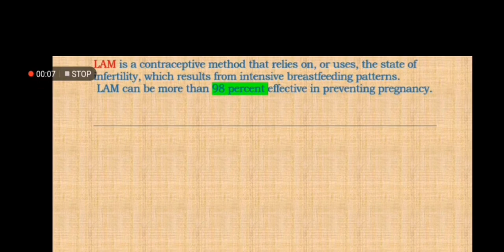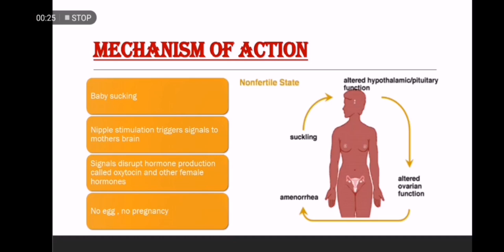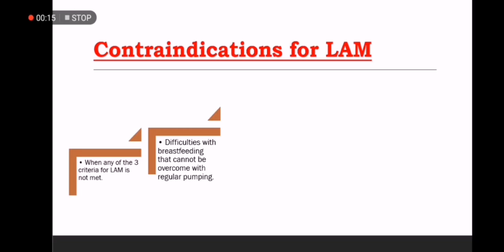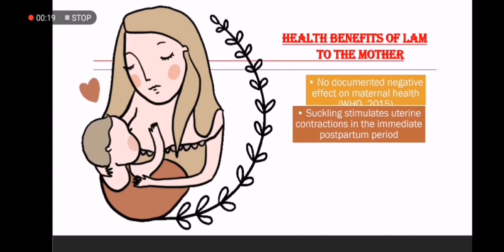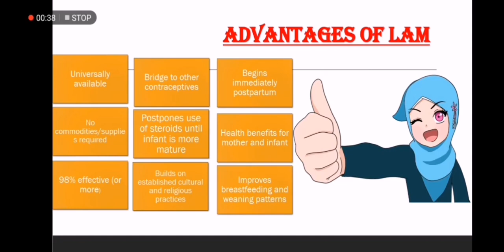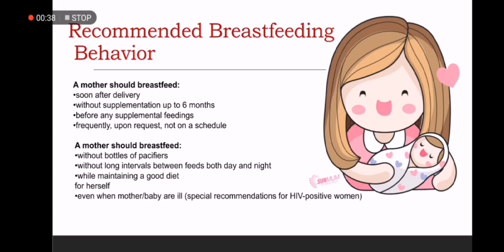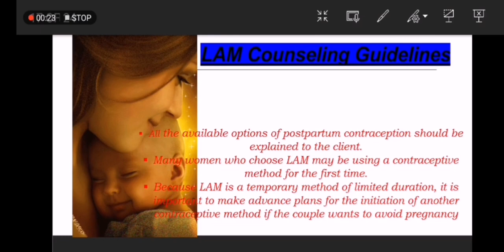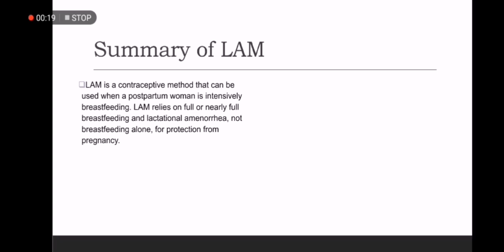ISCC-BSM. M-105. Contraceptive Methods (LACTATIONAL AMENORRHEA)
This is an infomercial on Lactational Amenorrhea (LAM) as a family planning method.
 This video was created by Ms. Jadelyn Llanes and Maria Melanie Reyes.
This video is an academic requirement for the m-105 Comprehensive Family Planning MidTerm. :)